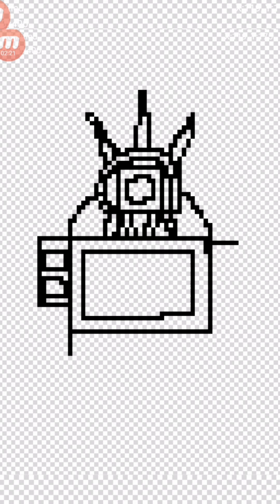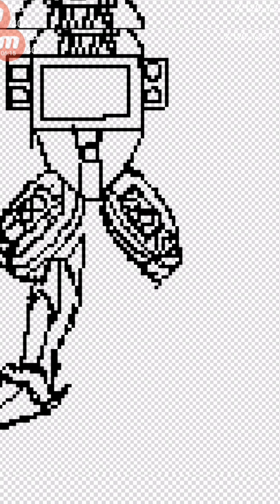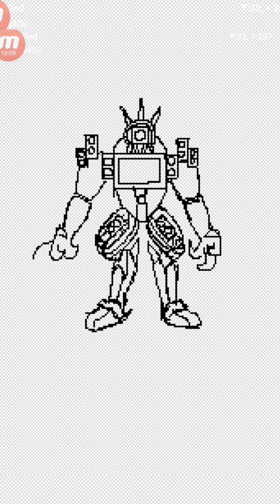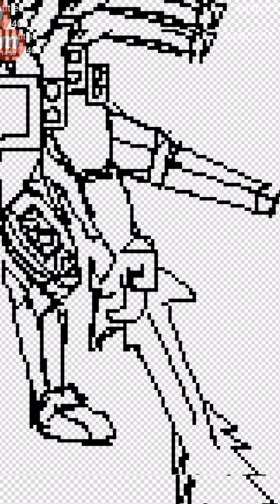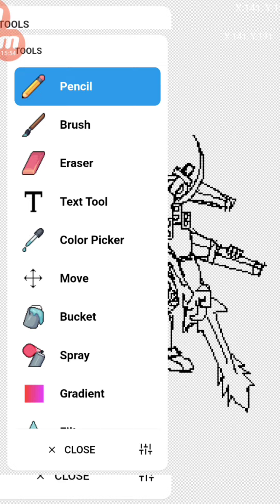How to draw triTitan วาดไตรไททัน8bit ง่ายๆ